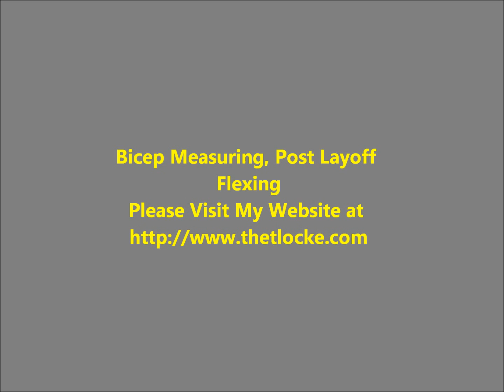Bicep Measuring and Post 10 Day Lay Off Short Flex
Finally back to the gym after a 10 day layoff.